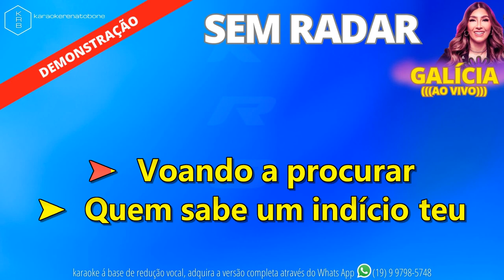SEM RADAR - GALÍCIA - PLAYBACK DEMONSTRAÇÃO